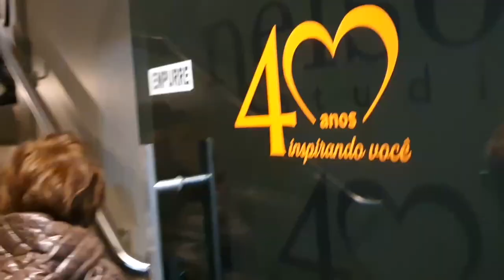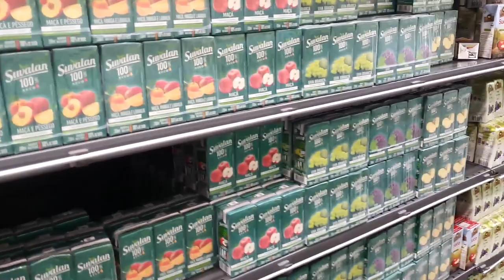DIA DE CORTAR OS CABELOS DOS TRIGÊMEOS | Mônica e Os Trigêmeos da Michele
Dia de cortar os cabelos dos trigêmeos no salão do Nelson! Fomos passear no cabeleireiro e depois no supermercado.

Resumão:
00:00 - Tomando café
00:23 - Contando sobre o corte
01:19 - Indo ao salão
02:14 - Cortando os cabelos
03:38 - Resultado do corte
04:49 - Hora das compras no supermercado
05:22 - Relaxando em casa
05:47 - Como ficou o cabelo depois de lavar

SOBRE O CANAL:
Eu sou a  Michele, esposa do Maurício, mãe de quatro filhos: a Mônica, de 10 anos, e os trigêmeos Matheus, Murilo e Marcelo, de 8 anos.
Aqui eu mostro nossa rotina (da manhã, tarde e noite), as lancheiras que as crianças levam para a escola, receitas das comidinhas que meus filhos adoram, curiosidades e ainda mostro comparações da minha rotina com a rotina de outras mães (e pais!) de trigêmeos e múltiplos.